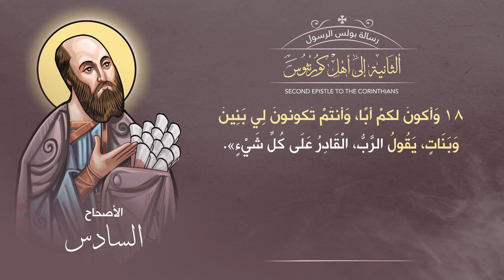أصحاح 06 | رسالة كورنثوس الثانية | الكتاب المقدس المسموع | برسوم القمص اسحق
رسالة بولس الرسول الثالنية إلى أهل كورنثوس

تسجيل ومكساج : إيهاب فايز Freedom Studio  ►
أيقونات : د. مينا أنطون ►
تحريك : راعوث صمويل ►
تصميم وإخراج : جورج جرجس ►

▬▬▬▬▬▬▬ Follow us ▬▬▬▬▬▬▬

▬▬▬▬▬▬▬▬▬ التفسير ▬▬▬▬▬▬▬▬▬

▬▬▬▬▬▬▬▬▬ Music Track ▬▬▬▬▬▬▬▬▬